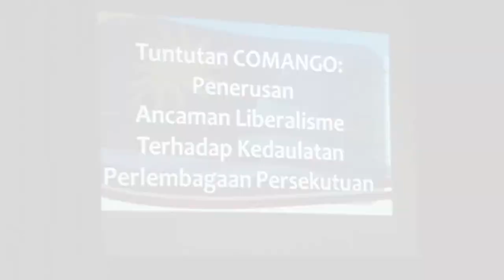Hak LGBT : NGO Islam Sedia Berhujah dengan COMANGO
Beberapa pertubuhan bukan kerajaan (NGO) Islam yang akan menjadi pemerhati di dalam persidangan Gabungan NGO-NGO Hak Asasi Manusia (COMANGO) di Geneva telah menyatakan persediaan mereka bagi menghadapi persidangan seterusnya pada bulan Mac tahun hadapan.Presiden Yayasan Nassar,Nasharuddin Mat Isa berkata, mereka diwakili oleh lima perwakilan bersedia untuk menjawab segala hujah yang akan dibangkitkan oleh mereka yang membuat tuntutan tersebut.